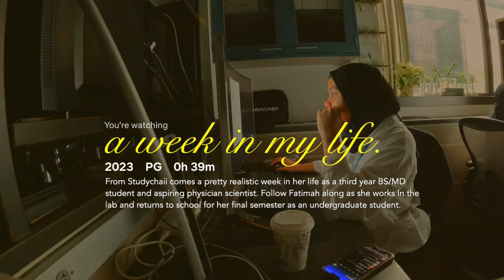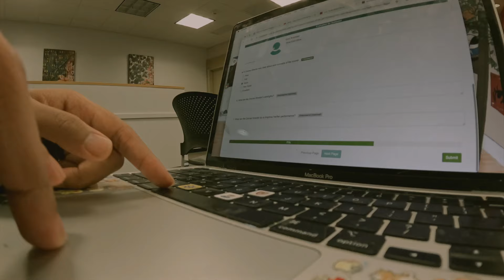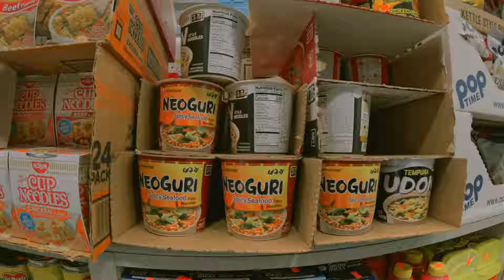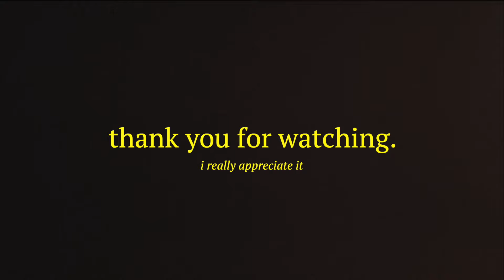my last first week of college!!! | @ sophie davis BS/MD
totally did not take me 2 months to edit. meow

🌟 FAQ 🌟

What school do you attend?
I attend the 7 year BSMD program at the Sophie Davis CUNY School of Medicine

I am half Filipino and half Black. I live in New York City.

What photo/graphic editing softwares/apps do you use?
Picsart & procreate on my iPad Pro